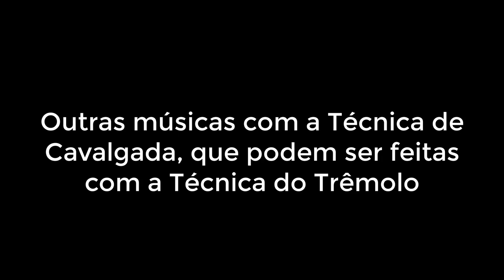Como o Iron Maiden Pode Melhorar Seu Trêmolo no Violão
Como o Iron Maiden Pode Melhorar Seu Trêmolo no Violão (Leandro Latú)

Aulas Online, Presenciais e em Domicílio (São Paulo)